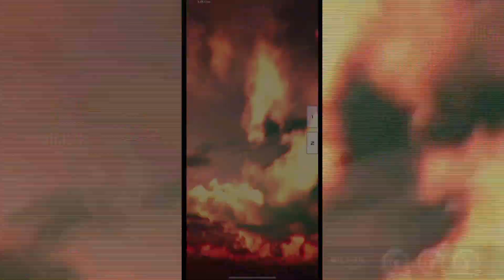妨害＆耐久のジョパンニミク ♯コンパス【初音ミク 立ち回り】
ジョパンニ強すぎませんかね( ˙꒳​˙  )???